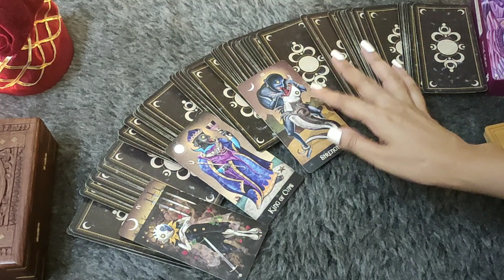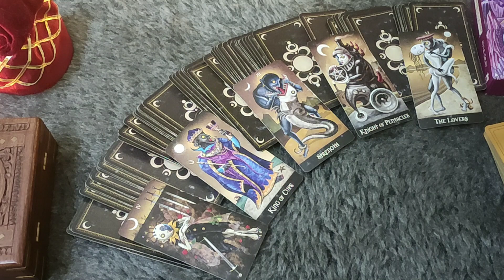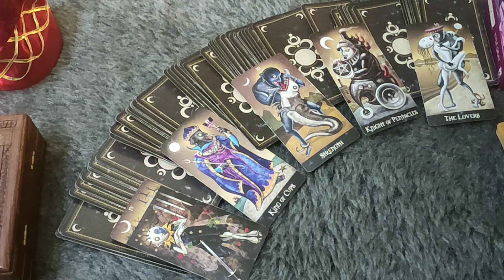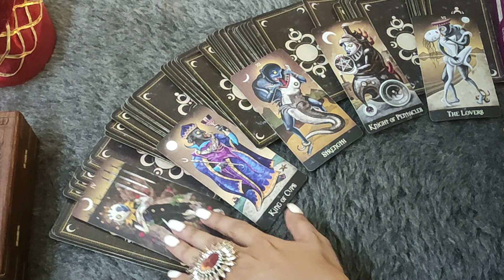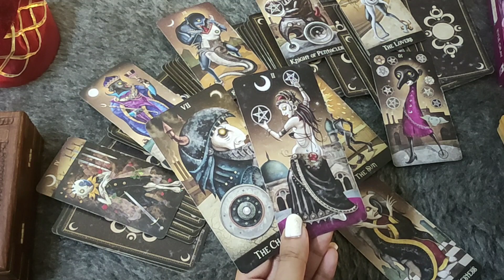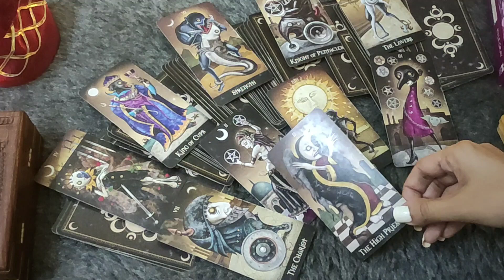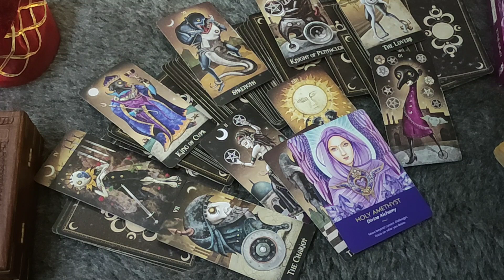*♈ARIES/MESH RASHI- 8-14 SEPTEMBER LOVE READING*